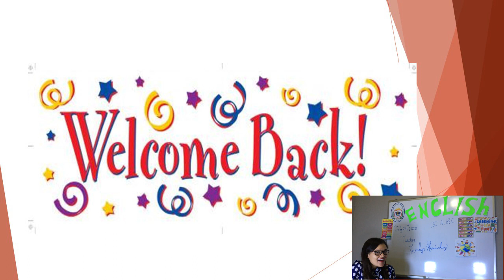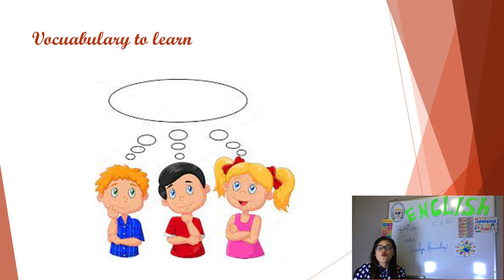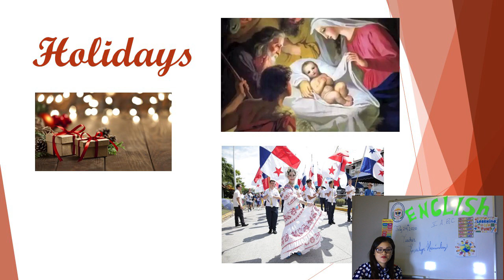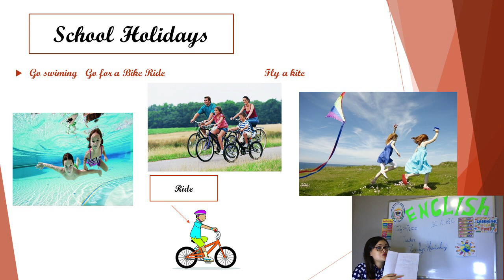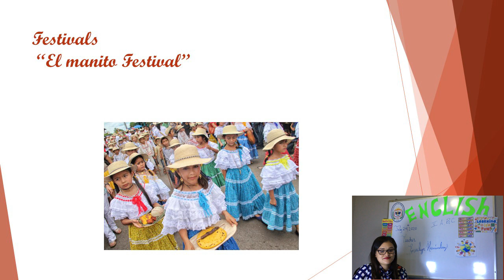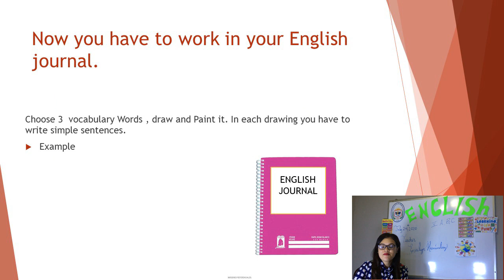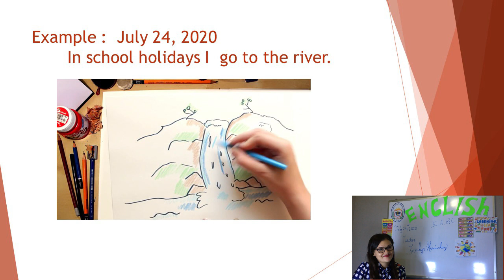Culture and Traditions! Hipolito Perez Tello School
First class.
5° A, B, C 2020.